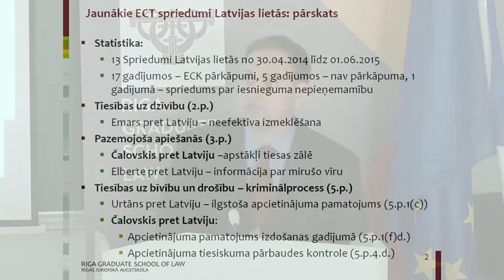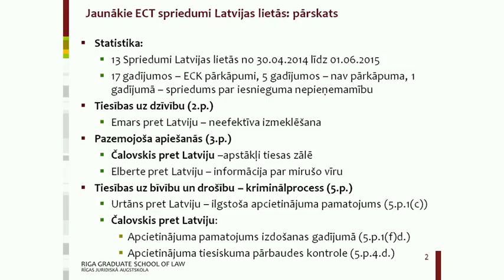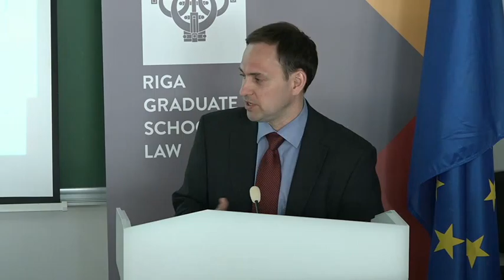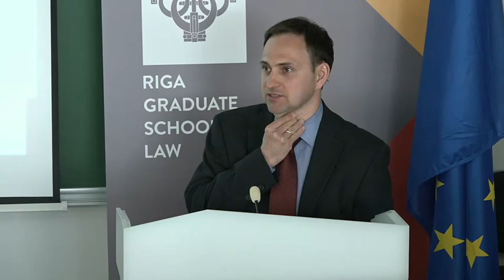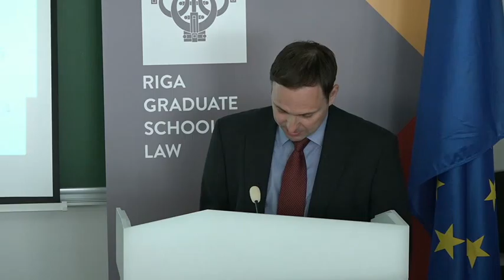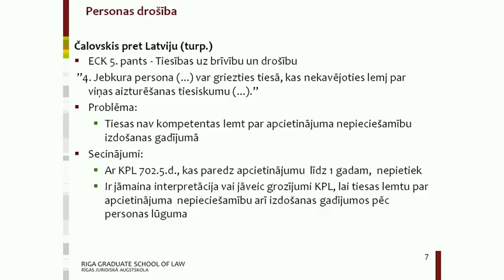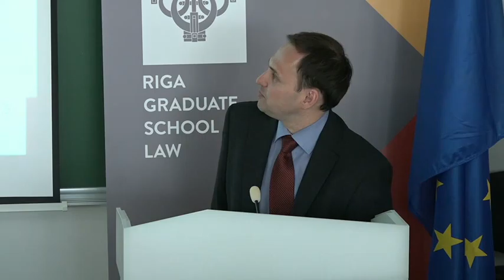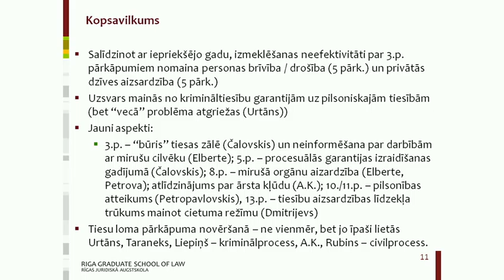Jaunākie ECT nolēmumi Latvijas lietās: Ikgadējā cilvēktiesību diskusija 2015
Pirmdien, 2015. gada 1. jūnijā, Rīgas Juridiskajā augstskolā (RJA) notika ikgadējā diskusija par Latvijai aktuālajiem cilvēktiesību jautājumiem, ko organizēja RJA ar Ārlietu ministrijas atbalstu. Diskusija izpelnījās lielu interesi no juristu, advokātu, tiesnešu, valsts pārvaldes un nevalstisko organizāciju pārstāvju, politikas veidotāju un jomas profesionāļu puses, pulcinot vairāk kā 100 interesentus.

Uzrunas tēma: Jaunākie Eiropas Cilvēktiesību tiesas nolēmumi Latvijas lietās

Runātājs: Dr. Mārtiņš Mits, Rīgas Juridiskās augstskolas prorektors, asociētais profesors